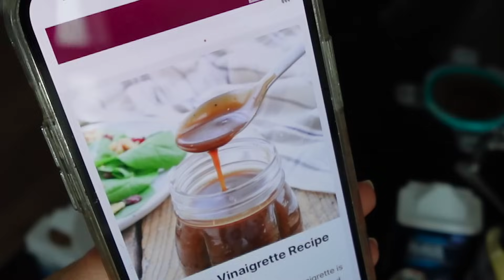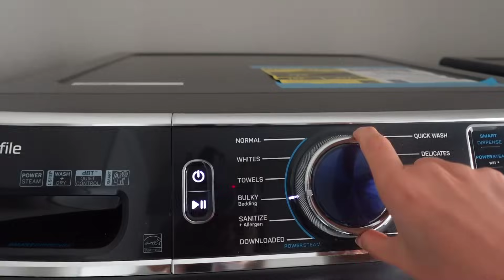VLOG: moving back, real moment caught on camera, cooking mishap, family fight throwback + MORE!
LINKS!

I recently bought a house in Cincinnati and love making all kinds of videos, focusing on everything from money and finances (saving, budgeting, and being financally independent in your 20's) to health, fitness, and nutrition, to beauty and fashion. I'm getting married next summer so I also love providing wedding updates and showing you exactly how I'm planning my own wedding.